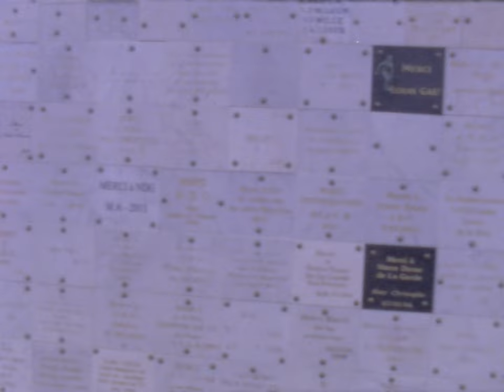Tarte au Citron – Converse Cons in Marseille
A video by James Cruickshank for Grey Skateboard Magazine, in association with Converse Cons. Filmed on location in Marseille, France and starring: Mike Arnold, Matlok Bennett-Jones Edouard Depaz, Sylvain Tognelli and Juan Virues.

Film, edit and Super 8 by James Cruickshank.

Music

Call Me in the Day
Written by Shana Cleveland, Marian Li-Pino, Abigail Blackwell and Alice Sandahl
Performed by La Luz
Courtesy of Hardly Art

As Does The Sun
Written by D Roughan, F Griffin, L Paris, N O’Malley and K Webster
Performed by Look Blue Go Purple
Courtesy of Flying Nun Records

Converse Cons One Star CC Pro available in stores now.